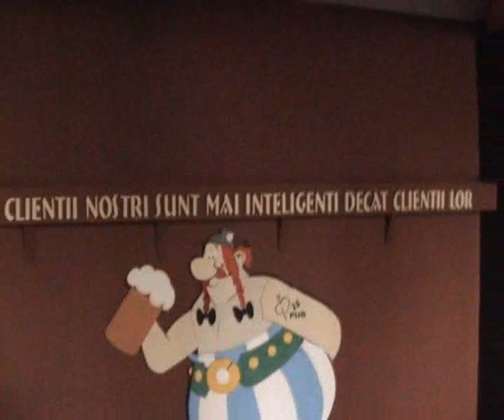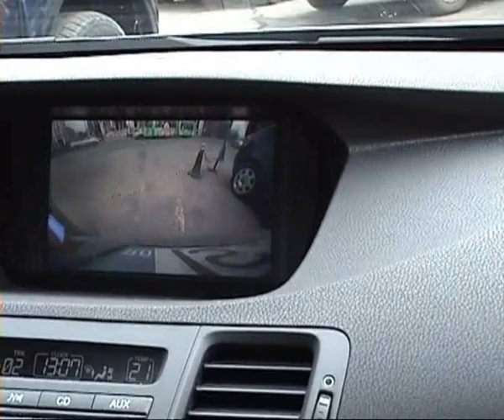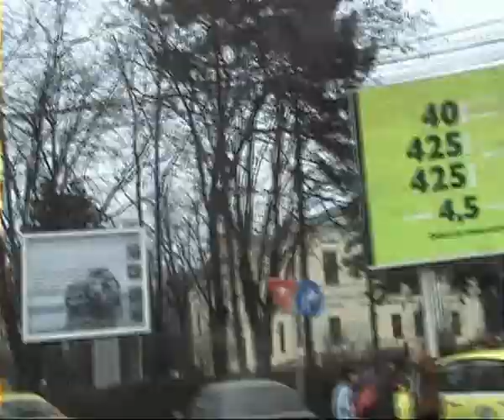Intalnire Hondafan Iasi - 01 martie 2009 - partea 2-a